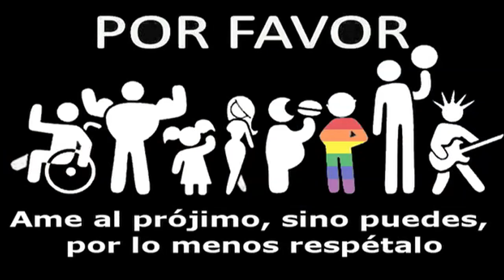MARIELA RIBEIRO - CREO EN TI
Cantautora venezolana Mariela Ribeiro, letra, musica y voz de ella misma. Con los Arreglos de Leonardo Castillo. Bateria Chiky Rojas, Bajo Willy Gonzales músicos de Chino y Nacho. Grabaciones y mezclas por Luis Enrique Izquierdo.